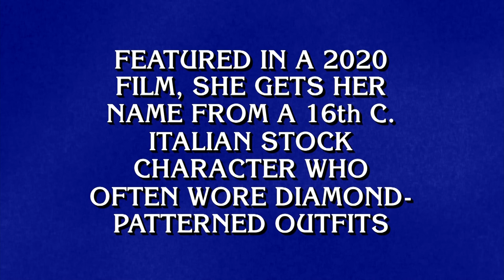Comic Book Characters | Final Jeopardy!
This is our Joker: Folie à Deux.